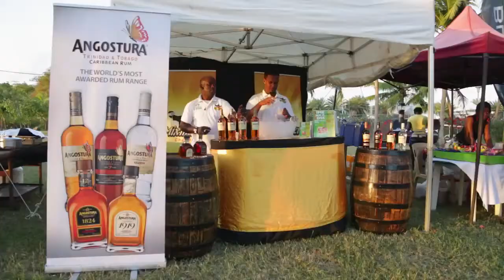2013 Jolly Harbour Regatta, Day 2, Pico's n Rum!.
The second day of this great event saw moderate breeze, sunshine followed by high spirits at the evening's Rum festival! The laser pico fleet saw it's first day on the water with an age range of 8 to 60.